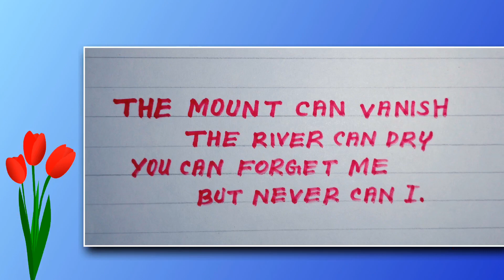Love Quotes | Beautiful English Handwriting !!!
This video is all about Love Quotes,  English Handwriting,   Beautiful Handwriting, Handwriting,  Beautiful English  Handwriting, English Cursive Handwriting,  Cursive Writing, Neat and Clean Handwriting,  How to improve Handwriting etc.
If you really want to improve your English  Handwriting then this video will be very very helpful for you.